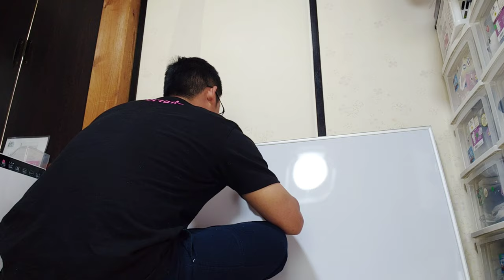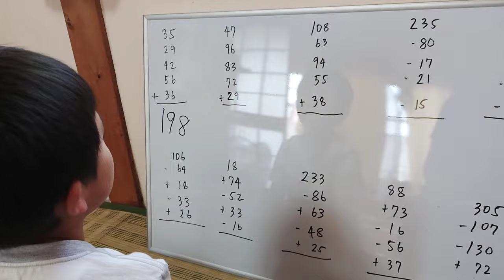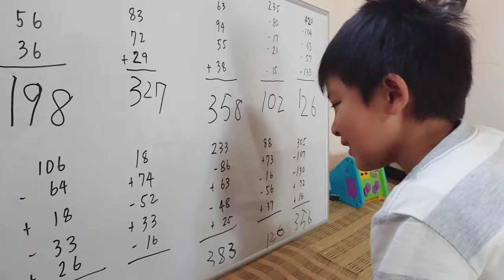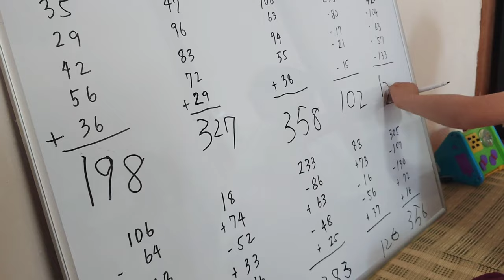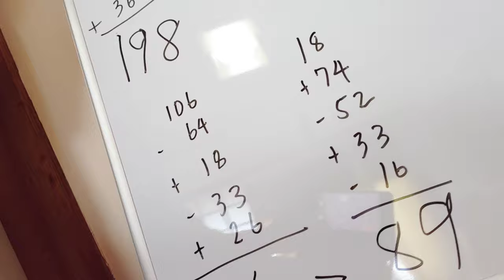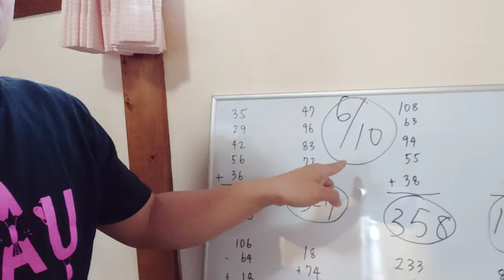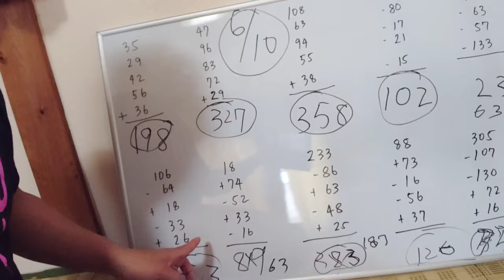Masakun and mathematics vlog #1: addition and substraction challenge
I tried to challenge masakun (7 years old) to finish the test in 5 minutes. Normally an adult can solve it for 10-20 minutes. So let's see what this kid can do.
He will solve it imaginary japanese abacus (soroban) so he will not use the actual abacus itself during the computation.
I don't know what he can really solve. So I made the half of the problem complicated.